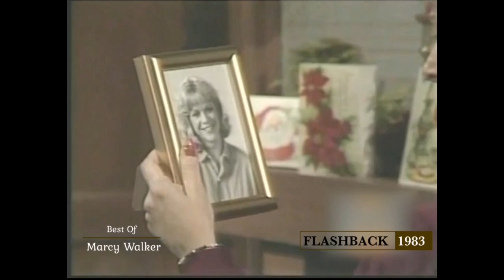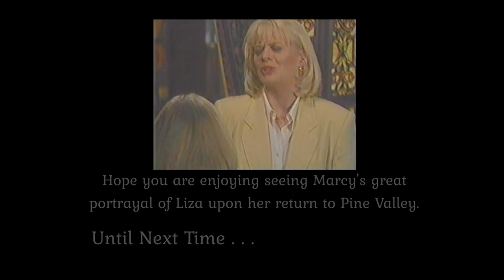Liza Talks To Adam About Marian & Stuart - Hayley Talks To Liza About Having A Baby